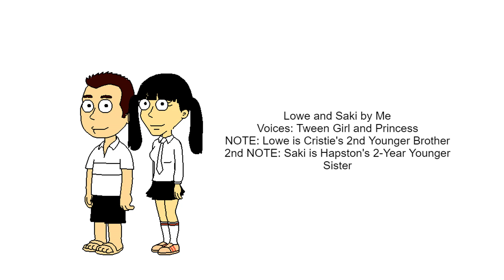3 Couples that must need a son and daughter.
Chars made by me In Years July 2022 for Zackston, Lowe, Elisa, and Saki, and June 2023 for Bailey and Mackton!